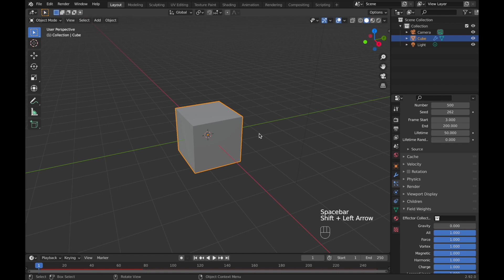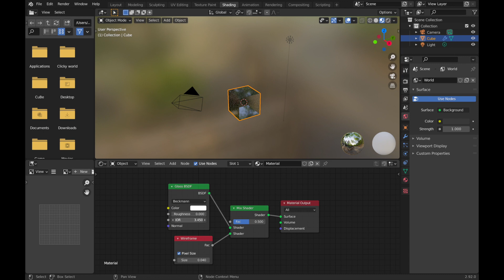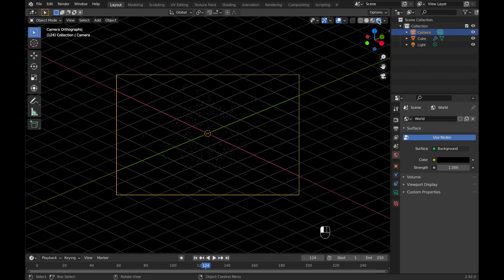Blender Tutorial | Cube Explosion Animation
Hi ! In this Blender Tutorial, I will be showing you how to Animate an Explosion in Blender 2.92.0